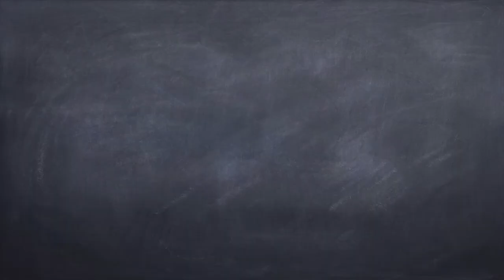Seoul attractions_Insadong 서울핫플레이스 인사동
Seoul_attractions!
Insadong
1.It is the most traditional street in Korea.
2.It's a place of traditional goods and food.
3.It is fun to look around in this street Hanok
 Village wearing traditional clothes hanbok .
4.There are Changdeokgung and Gyeongbokgung which
areold palaces near this insadong.
Insadong
1. यह कोरिया की सबसे पारंपरिक सड़क है।
2. यह पारंपरिक सामान और भोजन का स्थान है।
3. इस गली में चारों ओर देखने का मजा है हनोक विलेज में पारंपरिक कपड़े हेंबॉक पहने हुए।
4. इस चांगदेओकगंग और ग्योंगबोक्गंग हैं जो इस इंसाडोंग के पास महल हैं।